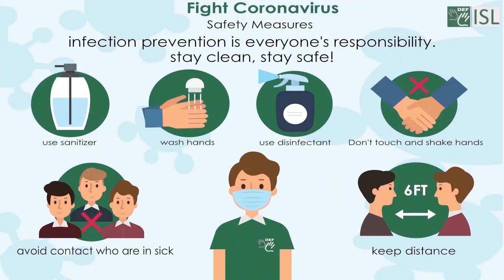Kitchen (Indian Sign Language)